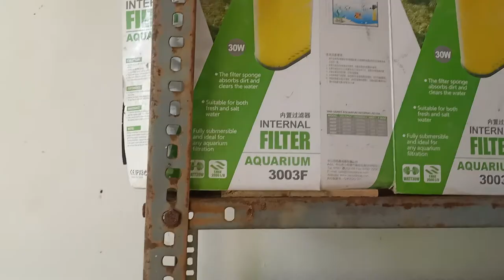cute beagle dog and fishes in malayalam